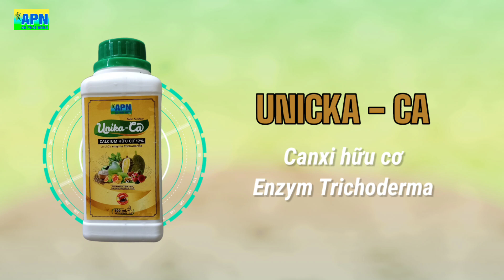APN - THỜI TIẾT VÀ NÔNG VỤ NỮA CUỐI THÁNG 2/2022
Bà con thân mến!
Những ngày vừa qua có lẽ là khoảng thời gian cập rập sau dịp Tết Nguyên Đán. Nhà nông trồng lúa đang tất bật phun xịt cử cuối và chuẩn bị thu hoạch vụ Đông Xuân, các vườn cây ăn trái cũng đã bước vào thời kỳ chăm sóc cao điểm. Riêng các rẫy màu, bà con mình cũng đang loay hoay gom tàn, dọn đất chuẩn bị trồng mới. Có thể thấy tình hình canh tác rất nhộn nhịp.
Trở lại với những thông tin thời tiết từ nay đến cuối tháng 2, mặc dù đã bước vào mùa khô nhưng sắp tới sẽ có những khoảng ngày mát mẻ dễ chịu. Những cơn gió cuối Xuân đầu Hạ kết hợp mưa rào của tiết Vũ Thủy sẽ kéo dài đến nữa đầu tháng 3.
Có câu: “Mưa tháng 3 hoa đất” – Đây chính là khoảng thời gian thuận lợi cho cây trồng phát triển, đất đai được phục hồi, chuẩn bị cho vụ mùa kế tiếp với nhiều khó khăn hơn.
Một lưu ý từ trung tâm khí tượng thủy văn khu vực Nam Bộ mặc dù có mưa rào nhẹ những chỉ xuất hiện cục bộ nên nhiều khu vực vẫn chịu ảnh hưởng của kiểu thời tiết mùa khô, có thời điểm nhiệt độ lên đến 35 độ C, trời nắng nóng gay gắt, do đó bà con cần lưu ý khi tham gia các hoạt động ngoài trời cũng như chủ động các biện pháp chống sốc nhiệt cho cây trồng nhé!
Một vấn đề rất được bà con quan tâm hiện nay đó chính là tình hình xâm nhập mặn tại các khu vực ven biển. Tú Liêm xin được thông tin kỹ về phạm vi xâm nhập mặn ở các khu vực quan trọng như sau:  tại sông Vàm Cỏ Đông, Vàm Cỏ Tây phạm vi từ 45 – 65 km, sông Cửa Đại, cửa Tiểu từ 25 – 35 km, Song hàm Luông và Cỏ Chiên từ 35 – 40 km, sông Hậu, sông Cái Lớn từ 35 – 40km.
Như vậy độ mặn đã có xu hướng lấn sâu vào đất liền nên bà con mình cần hết sức lưu ý đặc biệt trên vườn cây ăn trái đang trong giai đoạn cực trọng như mang hoa, nuôi trái nên bà con cần lưu ý kiểm tra độ mặn của nước trước khi tưới, đồng thời có kế hoạch tích trữ nước ngọt duy trì cho vườn cây nhà mình nhé!
Về tình hình thủy văn được ghi nhận ở mức ổn định và lên xuống theo triều. Và đó cũng là những thông tin tổng quát về tình hình thời tiết từ này đến cuối tháng 2.
Tiếp nối chương trình là phần bản tin về nông vụ, kính mời quý khán giả, quý nhà nông tiếp tục theo dõi nhé!